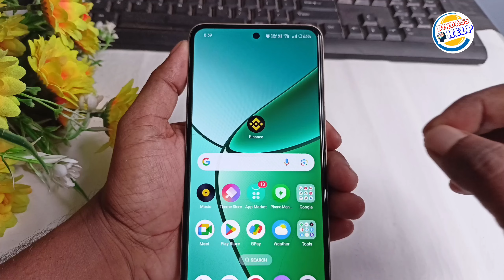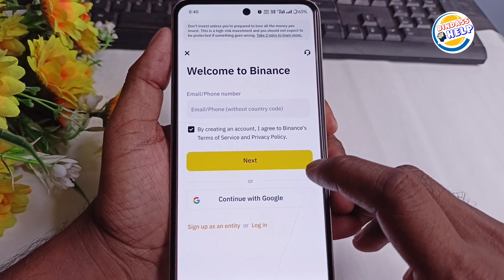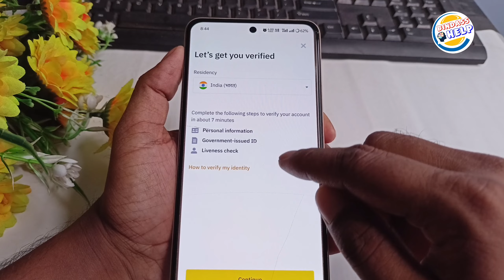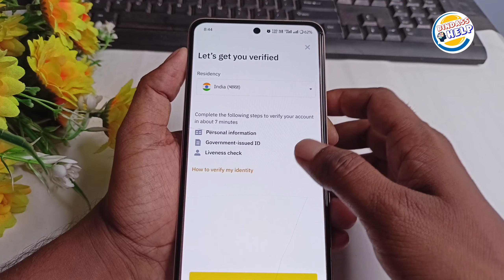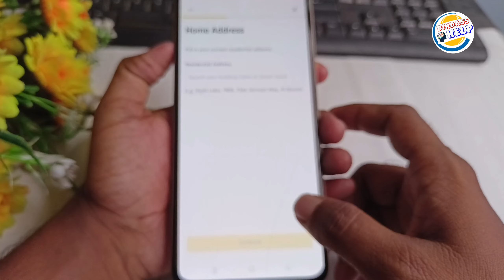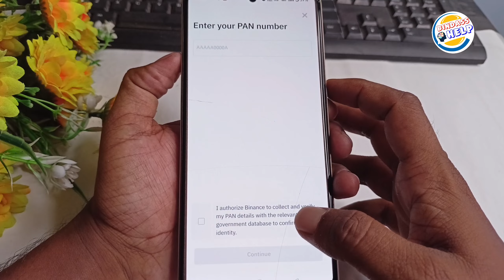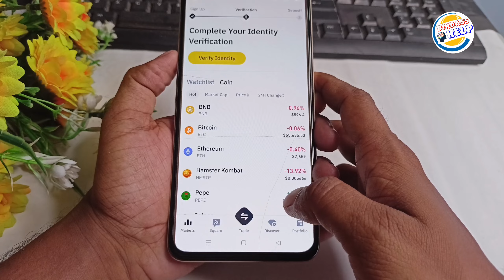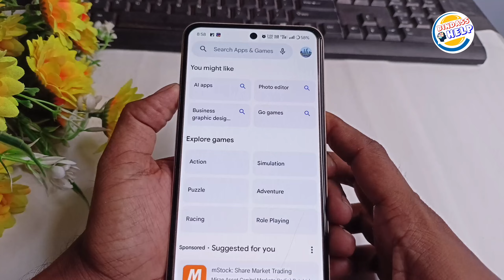How To Create Binance Account | Binance Account Create 2024 | Binance Account Kaise Banaye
binance account kaise banaye | create binance account | binance me account kaise banaye

Referal Code :-CPA_00RJURKS71

Doston is video mein aapko bataya hai  binance app account kaise banaa sakte hain how to create binance account balance binance Me account banane ka complete process is video mein aapko bataya  hun

binance account,binance account create 2024
binance account verification
binance app me account kaise banaye
how to create binance account in mobile